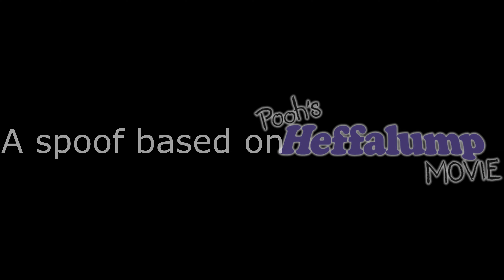Thomas' Puppy Movie Cast Video